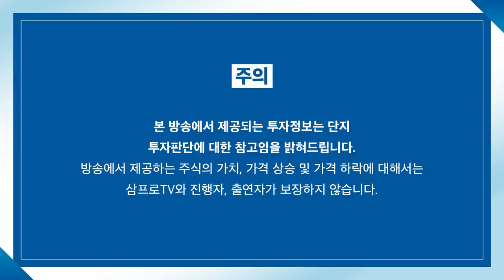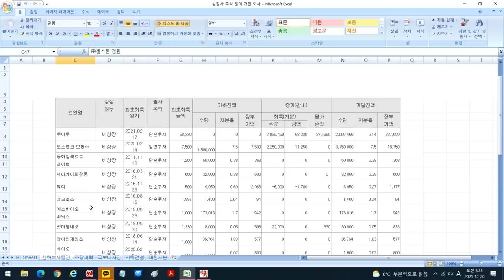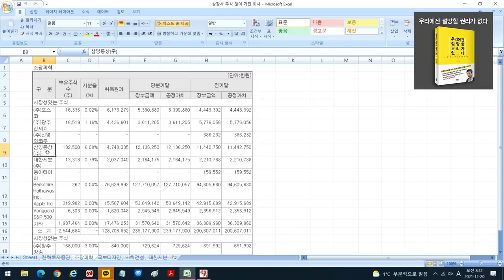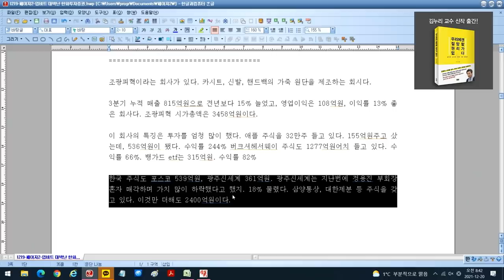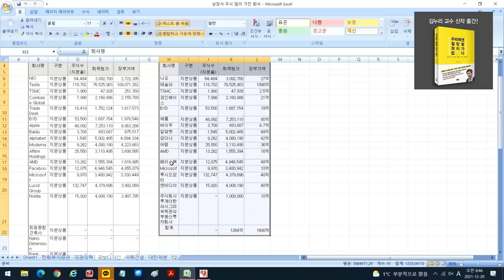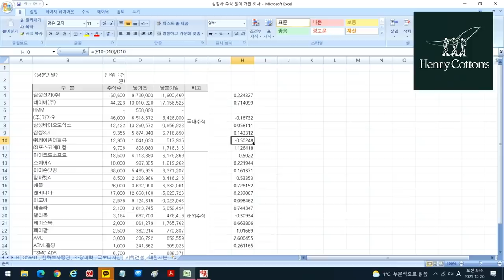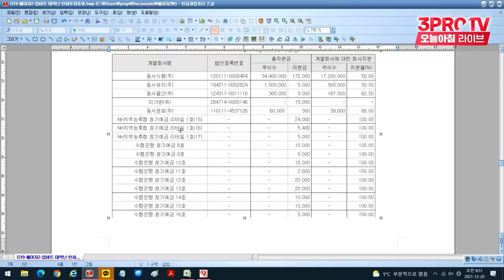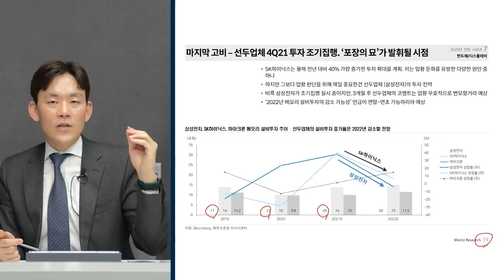[심층 인터뷰]재벌 3·4세들의 스타트업 투자가 주주환원에 미치는 영향은? f.머니투데이방송 권순우 기자